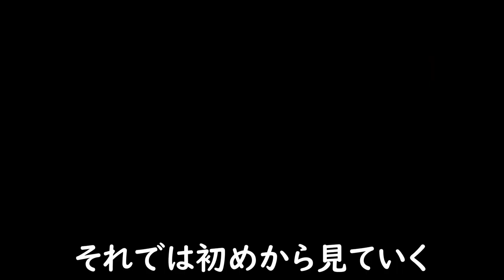最強のピョンチュウ居たwww『マリオメーカー2』